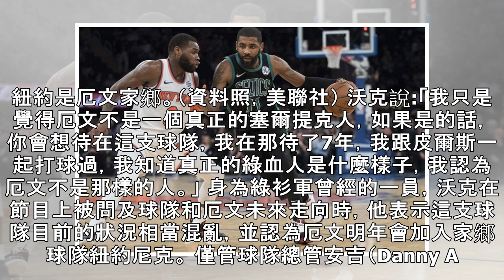NBA》前綠衫軍球員喊話 「厄文不是真正的綠血人」 - 自由體育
厄文未來去向尚未明朗。（資料照，法新社） 〔體育中心／綜合報導〕前塞爾提克球員沃克（Antoine Walker）今日在美國節目上表示，做為曾經和皮爾斯並肩作戰的一員，他認為厄文（Kyrie Irving）不是一個真正的塞爾提克人。 沃克在塞爾提克待了8個賽季，曾三度入選明星賽，在2002年季後賽與皮爾斯聯手帶領綠衫軍打進東部冠軍賽。請繼續往下閱讀... 紐約是厄文家鄉。（資料照，美聯社） 沃克說:「我只是覺得厄文不是一個真正的塞爾提克人，如果是的話，你會想待在這支球隊，我在那待了7年，我跟皮爾斯一起打球過，我知道真正的綠血人是什麼樣子，我認為厄文不是那樣的人。」 身為綠衫軍曾經的一員，沃克在...